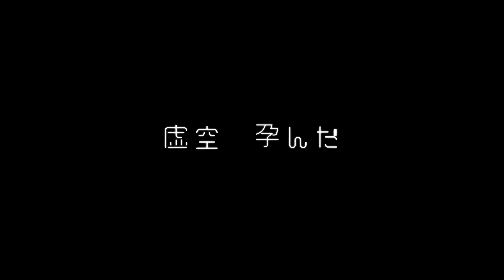ユキサキノナイ / シアン・キノ feat.初音ミク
第2回プロセカULTIMATE応募楽曲です

-Credit
Vocal：初音ミク

◆Lyric
白　藍　混ざった　瞬き滲んだ　虚空　孕んだ
耳鳴るは静寂　突き刺すは鋭角　呼吸を縛る
煌々は暈ける　朧々と灯る　夜光は弱く
輪郭は何も判らない

白　藍　混ざった　瞬き滲んだ　孤独　生んだ
耳鳴るは静寂　突き刺すは鋭角　脆さを知る
散りばめた大火　閉じ込めてライカ　夜光は遠く
輪郭は誰も判らない

標なんてないから眺めるだけ
照らさないから眩いだけ

「簡単な解答はないの」
ただ唯一の原動
喪失と構築は擦れ
燃えてしまった心象風景

散々だ　ハイ&ロー抱えて
未だユーリカを追想
灰が降って積もっても
止まらない

シリウスの青白さには幾つもの『理由』がつけられた
並んだ星々は定理に似た形をしている
そこに定義が無いのは何故？
その『理由』は本質じゃないからだ

輪郭は誰も判らないまま

届かないから薄暗いだけ

ランタンもライトもないの
夜目　手探った幻想
羨望と迎合の果て
いつも無かった霖雨蒼生

止まらない

だから簡単な解答はないの
ただ唯一の原動
喪失と構築は糧
燃えて光った心象風景

散々なハイ&ロー抱えて
止まらない

止まれない

終わりがないから

耳鳴るは静寂　鼓動はまだ明確　呼吸を選ぶ